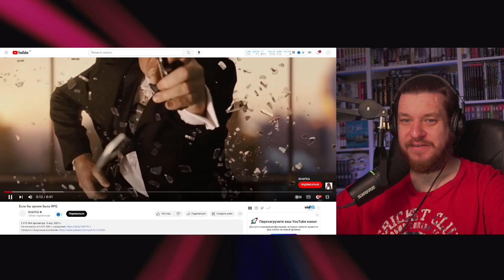Если бы армия была RPG | РЕАКЦИЯ НА SHAPKA